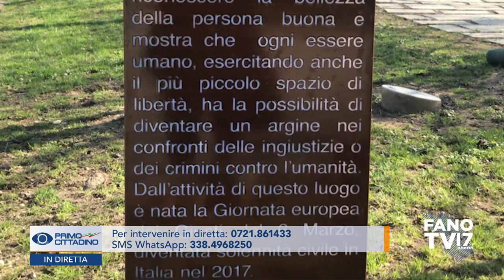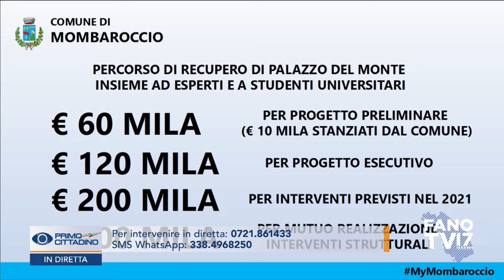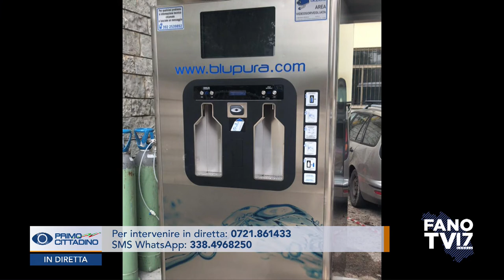PRIMO CITTADINO - Emanuele Petrucci (15 marzo 2021)